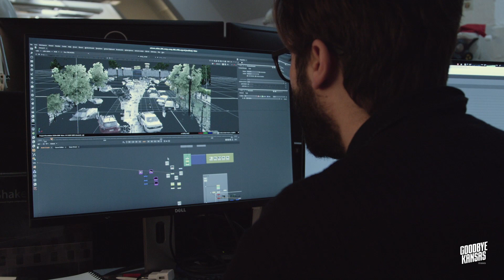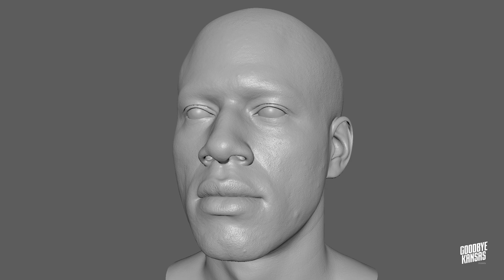VFX Breakdown "Overkill's The Walking Dead - Aidan Character trailer"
See how Goodbye Kansas created the "Aidan Character Trailer" for Starbreeze's upcoming game "Overkill's The Walking Dead"